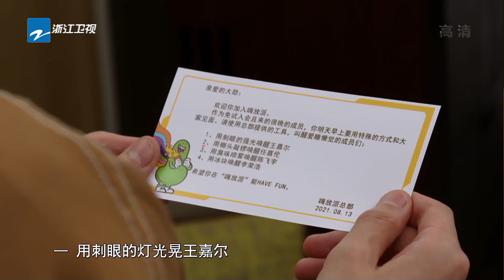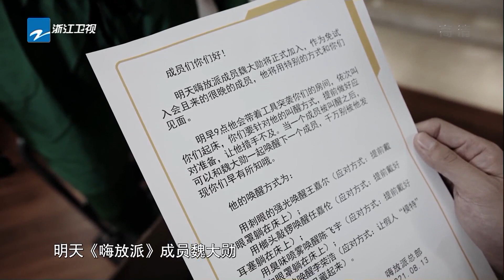任嘉伦忘带房卡急的上蹿下跳 醒醒！长得再帅那门也刷不了脸《嗨放派》Have Fun EP5花絮 20210918 [浙江卫视官方HD]